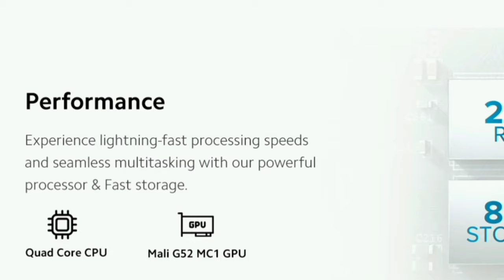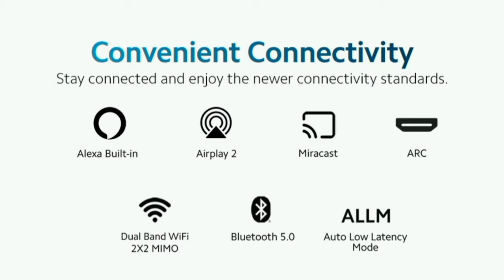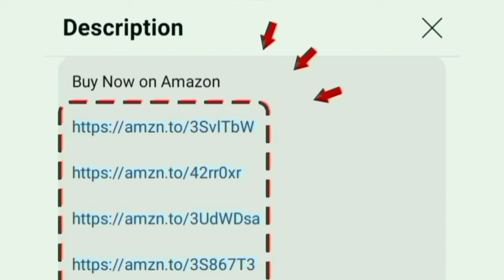Best 4K Budget TV தமிழ் 2024 ⚡ 43 inch Smart Tv in India at low price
43 inch

00:00 Introduction
00:15 features
01:45 warranty
01:55 value for money

in this video contains a best 4k budget tv 2024 tamil. under 20000 to 25000. it has inbuilt wifi bluetooth supports